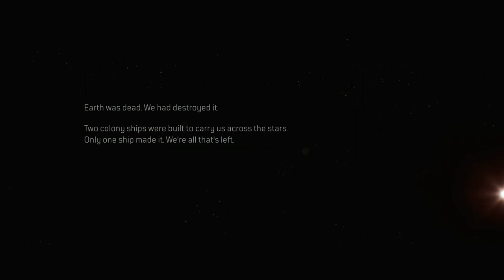OUTRIDERS | PS5 WALKTHROUGH | PART 1 | NEW BEGINNING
OUTRIDERS Gameplay Walkthrough Part 1 includes the missions...

New Beginning
Arrival
Tempest
Carnage

This no commentary HD walkthrough for OUTRIDERS also available on PS5, XBOX and PC will include the Full Game Main Campaign Story Missions Side Missions Collectibles Cutscenes Gameplay and Ending.